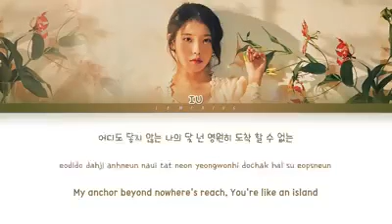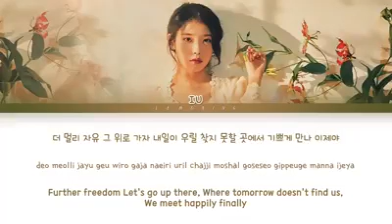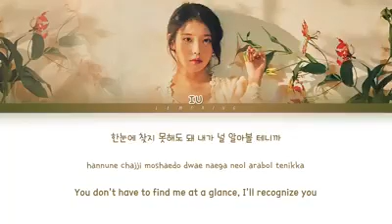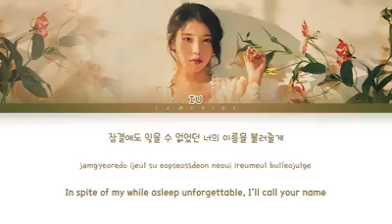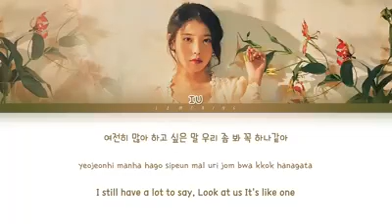Above the time